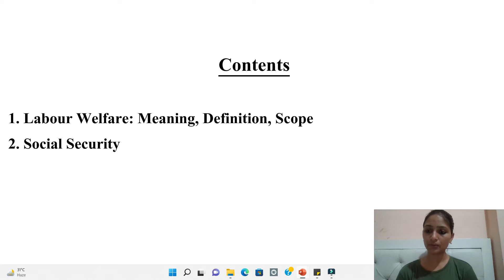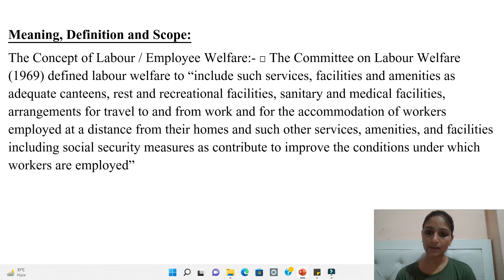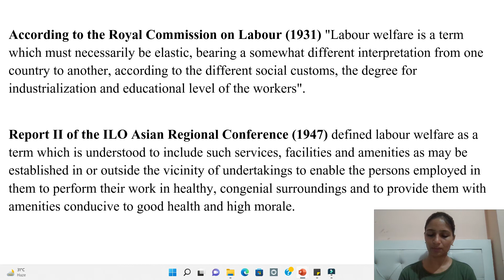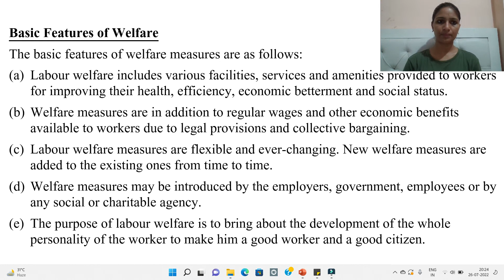UGC Net I Meaning Concepts and Scope of Labour welfare I Smita Singh Edutainment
Hello Guys,
I am Smita Singh your educator for Human Resource Management and Labour Welfare Code -55. Providing the whole syllabus of paper -2 HRM and Labour Welfare with all 10 units. I will cover up all 10 units theory part on my channel and along with theory will brought up to you mcqs and pyqs which will boost your studies and will help to crack nta ugc net jrf 2022. Regards.